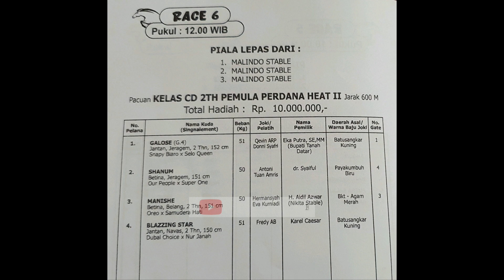PACU KUDA WALIKOTA-BUPATI CUP 2023 ■BUKITTINGGI■ RACE 6 KELAS CD 2 TAHUN PEMULA PERDANA HEAT II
Sebelum Nonton

RACE 2 HARI 1 || LATIHAN BERSAMA || DERBY GROUP 1 ‼️ JARAK 1.600 M || OWNER CLUB KOTA PAYAKUMBUH